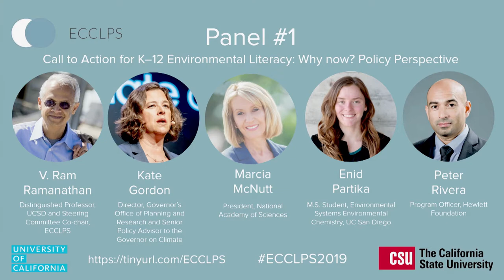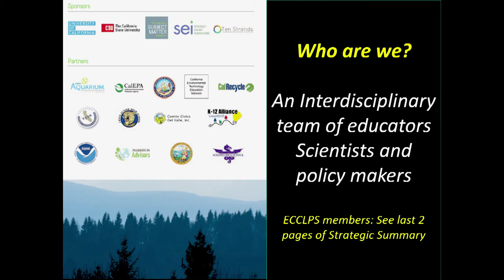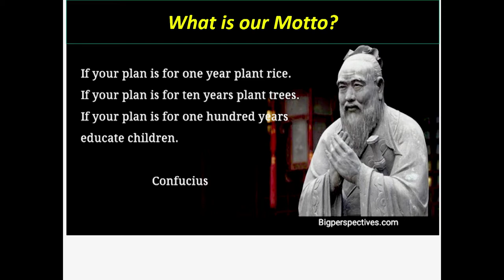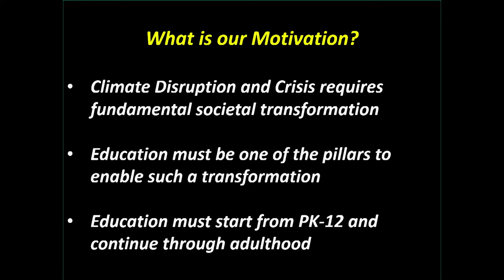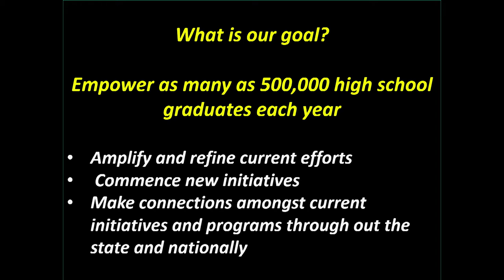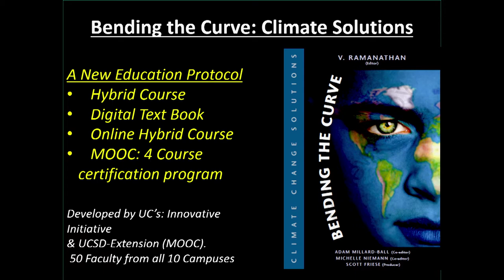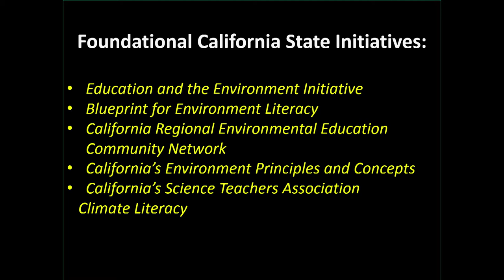ECCLPS 2019 Day 2 | Panel 1: Call to Action for K–12 Environment Literacy: Why now?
ECCLPS 2019 | Environmental and Climate Change Literacy Project and Summit

Panel 1: Call to Action for K–12 Environment Literacy: Why now?

Moderator: V. Ram Ramanathan, Distinguished Professor, UCSD and Steering Committee Co-chair, ECCLPS
Panel #1 Members:
Kate Gordon, Director, Governor’s Office of Planning and Research and Senior Policy Advisor to the Governor on Climate
Marcia McNutt, President, National Academy of Sciences
Enid Partika, M.S. Student, Environmental Systems Environmental Chemistry, UC San Diego
Peter Rivera, Program Officer, Hewlett Foundation